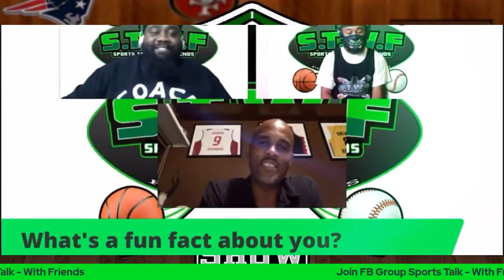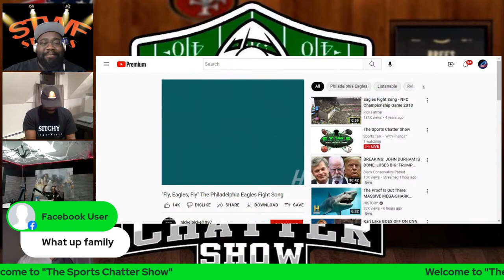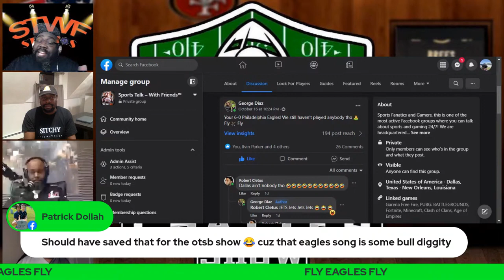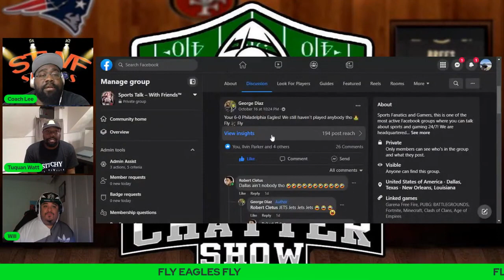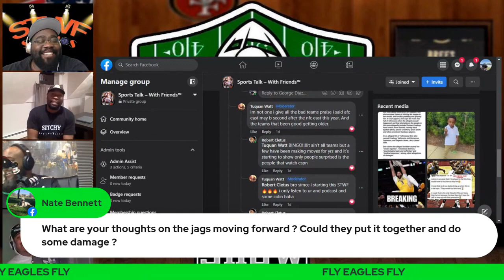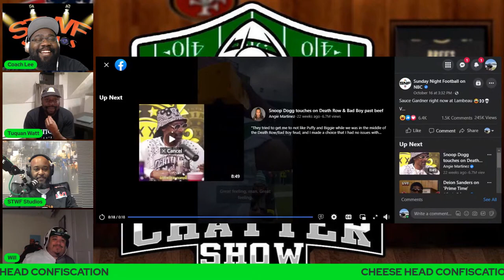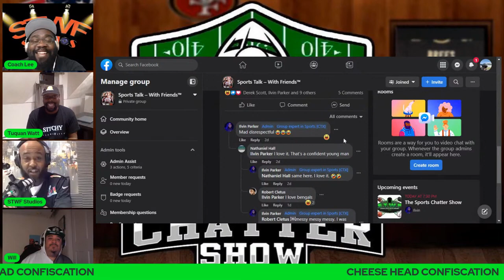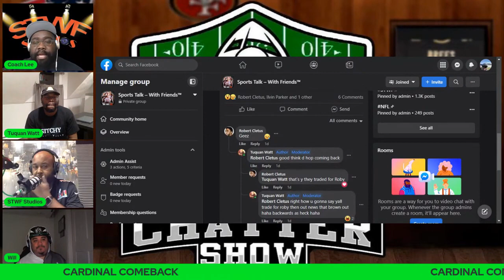The Sports Chatter Show